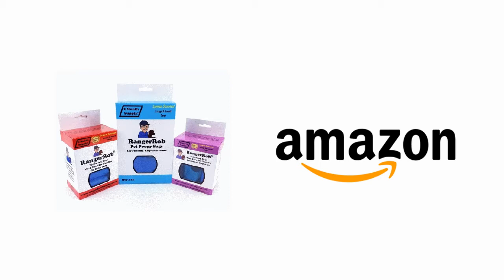Carry Only The Best In Your Wallet, Support Your Girl Rangerrob Poopy Bags!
RangerRob� Pet Poopy Bags, with Handles, are custom designed to meet the needs of all Dog owners looking for a better quality Dog Waste Bags that is wider, and deeper, to ensure users do not touch the dog waste, when reversing the bag and sealing it with our Easy-Tie Handles. Our Lemon scented bags are not dusty and smell great. Our box also has a dispenser opening on the back for easy disbursement. RangerRob� Pet Poopy Bags are really different, and cost effective. Try a Dog Poop Bag that really works, and doesn't cut corners on it's usability. This Dog Waste Bag is designed for you in mind. Try us today!

Rangerrob Poopy Bags On Rolls & Fabric Dispenser:

Rangerrob Poopy Bags, Rolls Only Refills:

RangerRob Original Sheets: